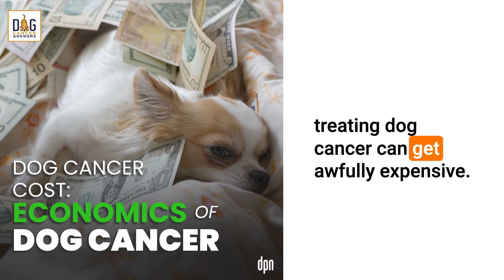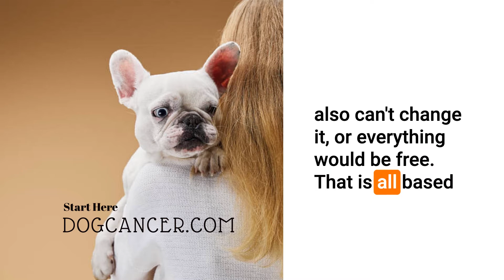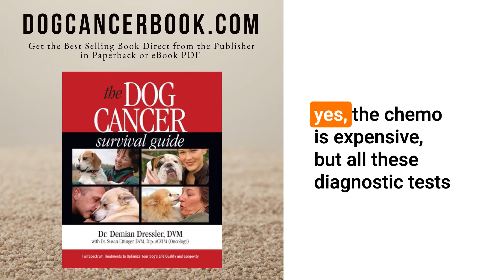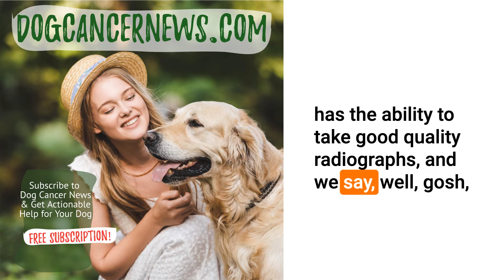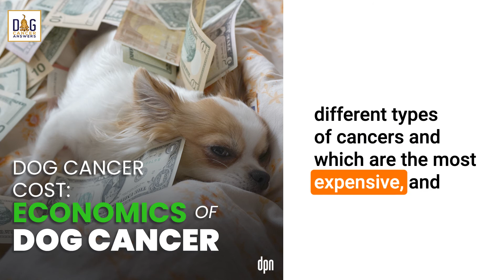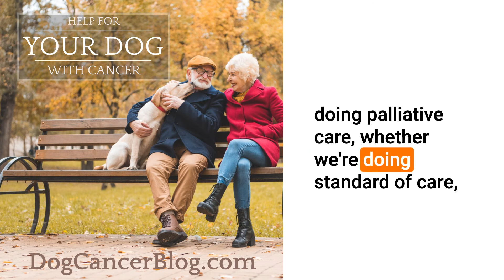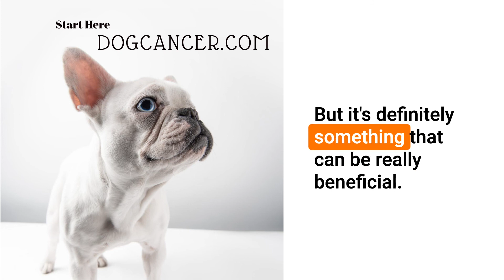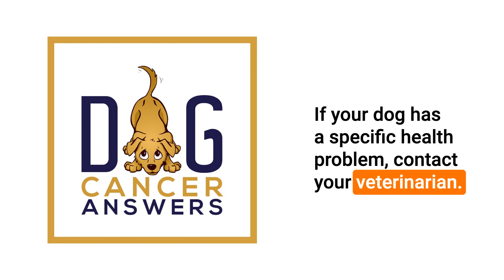Dog Cancer Cost: Economics of Dog Cancer | Dr. Megan Duffy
Cancer treatment and diagnosis is expensive… but why? And are there things you can do to help your dog on a budget?

Veterinary oncologist Megan Duffy joins us to explain and ins and outs of dog cancer economics. A consult with an oncologist can run a couple hundred dollars… but that money gets you the full attention of an expert who focuses on dog cancer and has reviewed your dog’s individual case ahead of time. The oncologist should also be giving you a rundown of different treatment options to help you figure out the option that will give your dog the most benefit while still staying within your budget.

Big takeaways? 1. Be honest about your budget so the oncologist can tailor treatment plans for you. 2. Ask about follow-up care and what that might cost. 3. Your vet does not take your treatment choice personally – it needs to be the option that YOU are comfortable with. 4. It is okay to choose a less expensive treatment option. 5. Dr. Duffy has tips for things you can do to save a little money during chemotherapy without cutting corners for your dog’s care.

Jenna Mahan: Weird Things Dogs Get Into at the Holidays podcast episode

For more details, articles, podcast episodes, and quality education, go to the episode